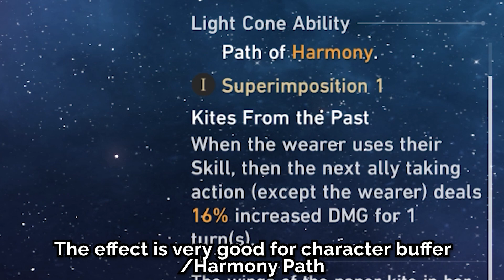And it's also F2P friendly [Honkai: Star Rail] (Re-edited)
I hope this video helpful.
Thank you very much for watching
I wish you have nice day! :D

Note : This video is re-upload and re-edited because I type some wrong informations before. Now it has been fixed :)